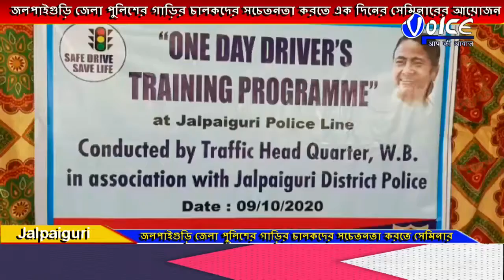জলপাইগুড়ি জেলা পুলিশের গাড়ির চালকদের সচেতনতা করতে এক দিনের সেমিনারের আয়োজন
জলপাইগুড়ি জেলা পুলিশের গাড়ির চালকদের সচেতনতা করতে এক দিনের সেমিনারের আয়োজন, এদিনের সেমিনারের উপস্থিত ছিলেন জেলা পুলিশের কর্মরত গাড়ির চালক